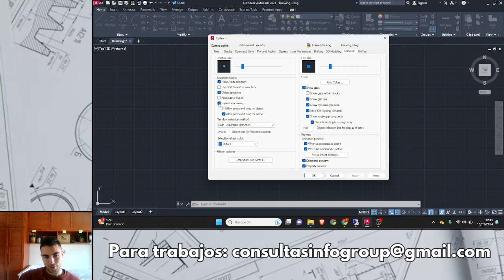Cómo quitar el cuadro de preselección en AutoCAD